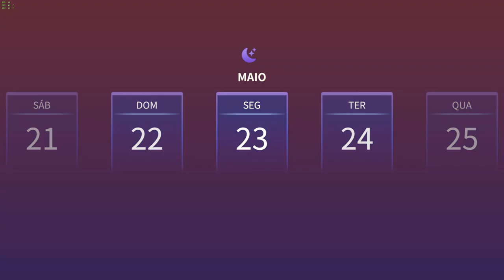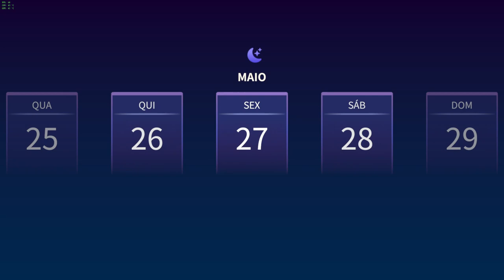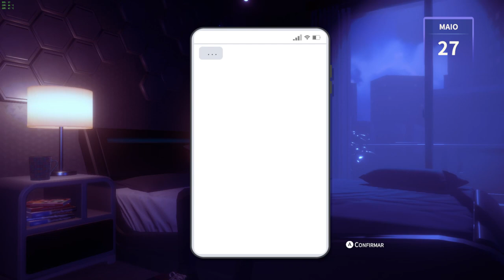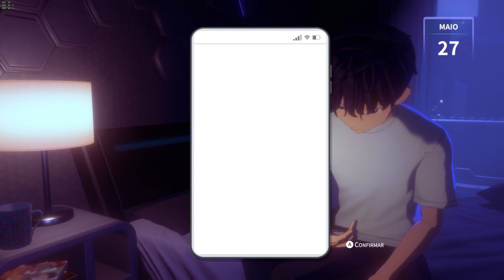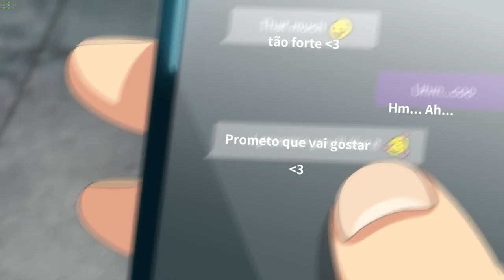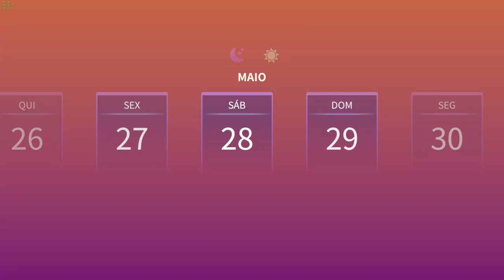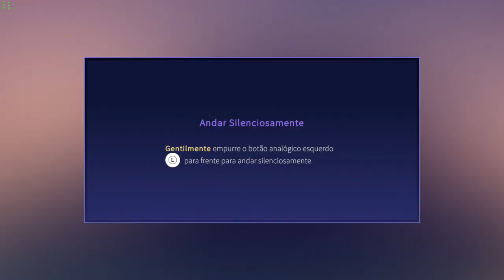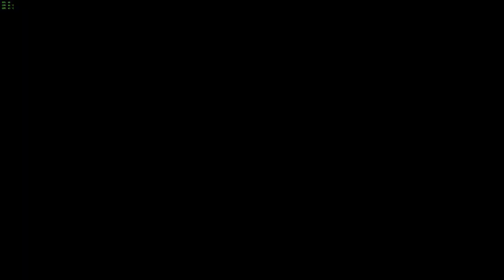Eternights - 💞Game do Tinder ? jogo de ação e romance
Eternights é um jogo de ação e romance em que você aproveita a vida como pode durante o apocalipse. Segunda-Feira: encontro. Terça-feira: masmorra. Sexta-feira: surtar! O tempo está passando!

TÍTULO: Eternights
GÊNERO: Ação, Casual, Indie, RPG
DESENVOLVEDOR: Studio Sai
DISTRIBUIDORA: Studio Sai
DATA DE LANÇAMENTO: 21/set./2023

MÍNIMOS:
SO: Windows 10+
Processador: Intel Core i5-6600 | AMD Ryzen 5 1600
Memória: 8 GB de RAM
Placa de vídeo: NVIDIA Geforce GTX 1050m

RECOMENDADOS:
SO: Windows 10 +
Processador: Intel Core i7-6700k | AMD Ryzen 7
Memória: 16 GB de RAM
Placa de vídeo: NVIDIA Geforce GTX 1650